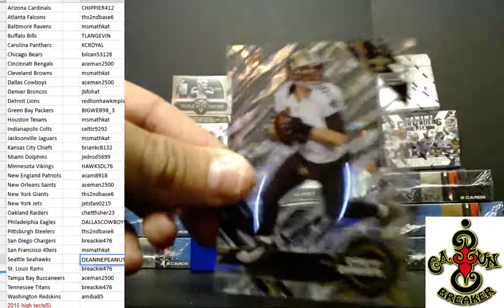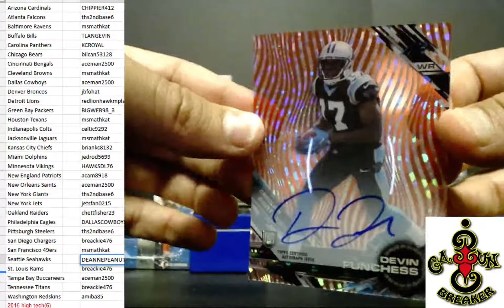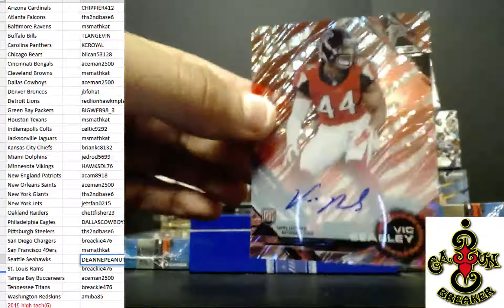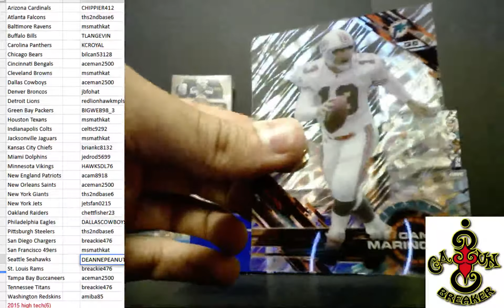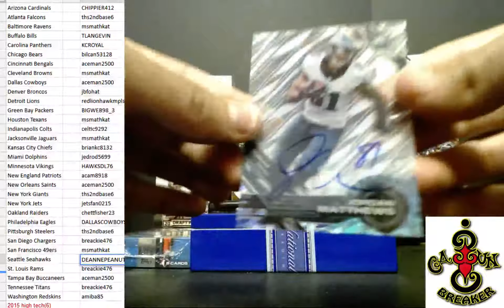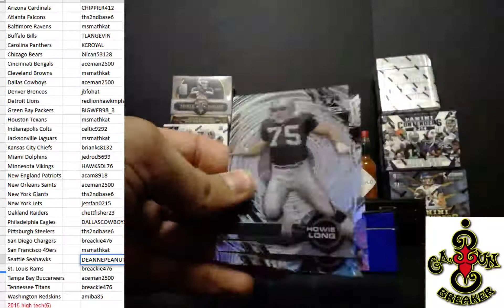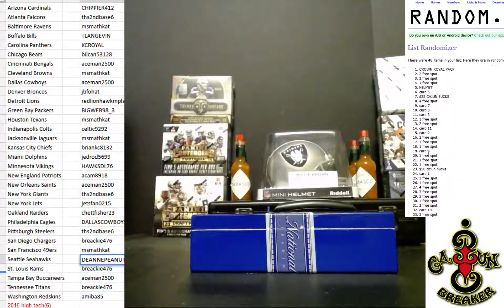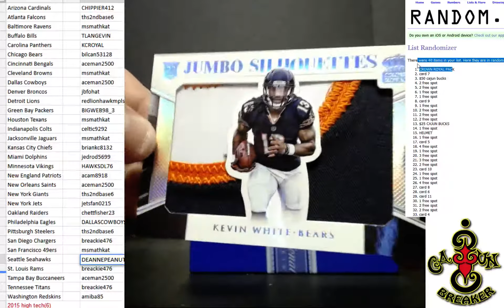CAJUNBREAKER 2015high tech(6) EBAY 12/27/2016